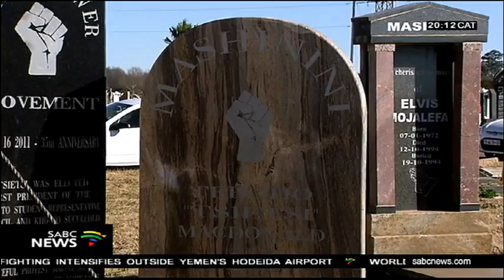AZAPO urged govt to recognise Hastings Ndlovu as the 1st student to be shot by apartheid police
AZAPO has commemorated Youth Day with a wreath-laying ceremony in Soweto.
And while the name Hector Peterson has become synonomous with Youth Day, AZAPO has urged the government to recognise Hastings Ndlovu as the first student to be shot and killed by the apartheid police and NOT Peterson.